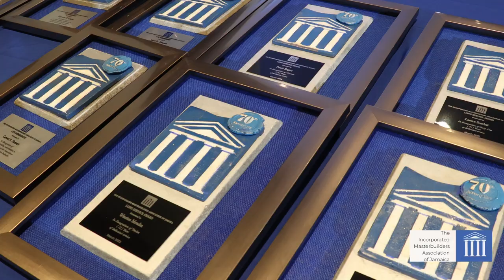IMAJ 70th Highlight